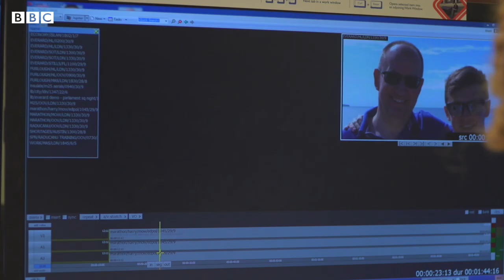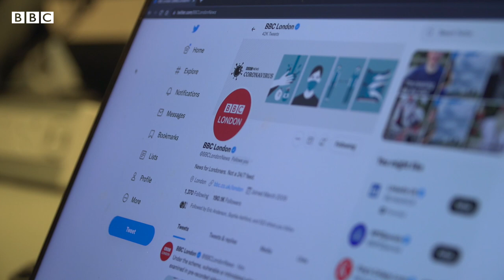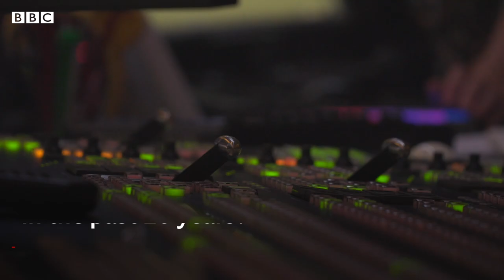Behind the scenes: How BBC London makes the news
On October 1 2001, BBC Newsroom South East became BBC London and the first bulletins were broadcast from a studio in Marylebone High Street. While a lot has changed over the past two decades, the outlet still strives to deliver top quality journalism from across the capital on television, radio and online.

To mark BBC London's 20th anniversary, take an exclusive behind-the-scenes look inside Broadcasting House.

Video by Jamie Moreland.